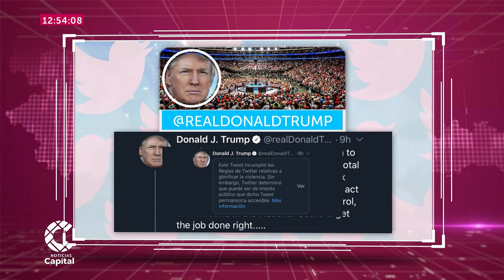Saqueos en EE.UU. por la muerte de George Floyd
NoticiasCapital | Aquí un recorrido por las noticias internacionales para el 29 de mayo de 2020.